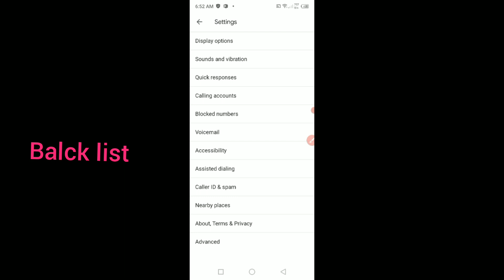infinix Hot 10 Play Balck list 🖤 settings features || How to use